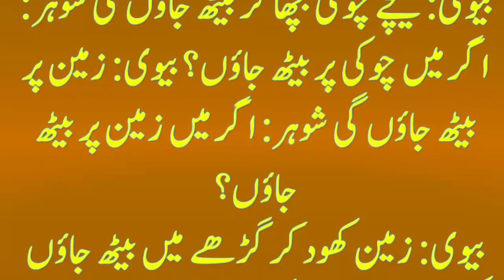Funny jokes in Urdu I Hindi Latifay I Latifay in Urdu and Hindi I Latifay